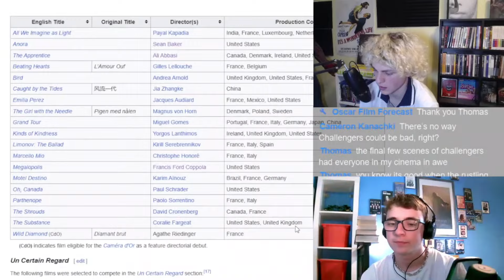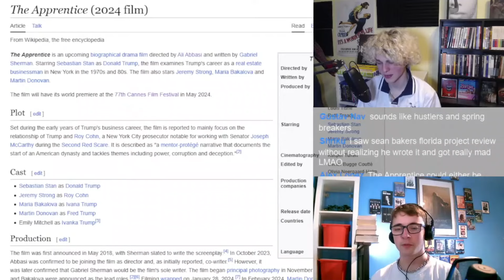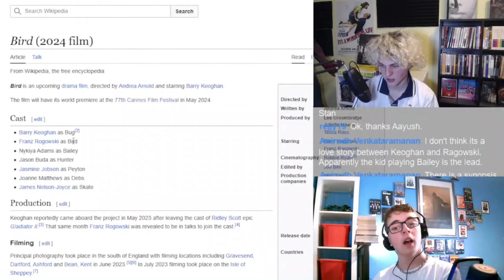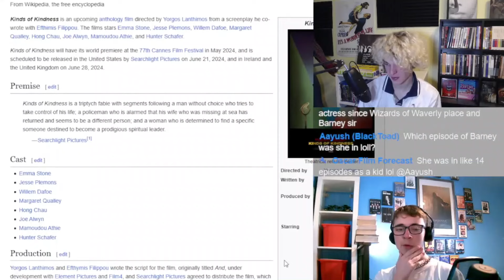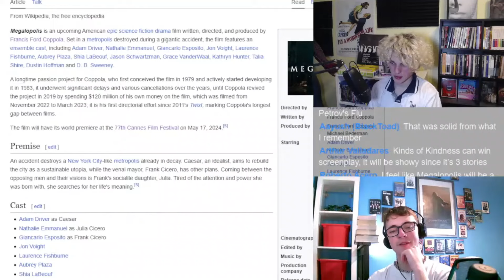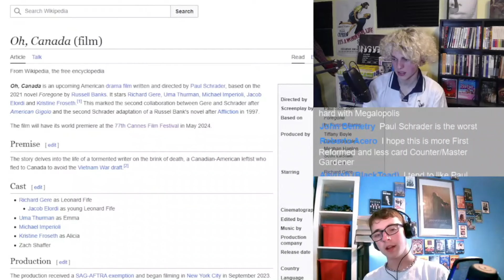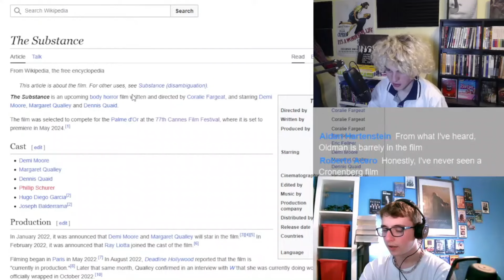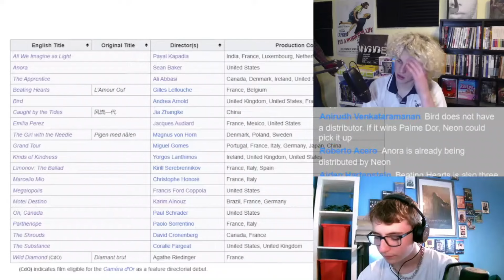2024 Palme d’Or Prediction (Cannes Film Festival Preview!!)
Thomas and Trevor preview the Cannes 2024 festival lineup and predict which film will take home the Palme d'Or